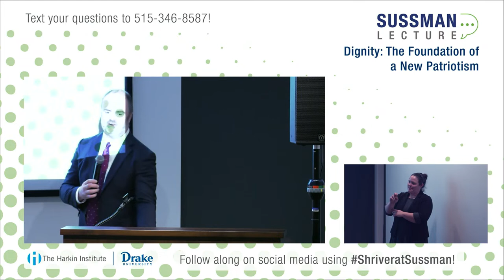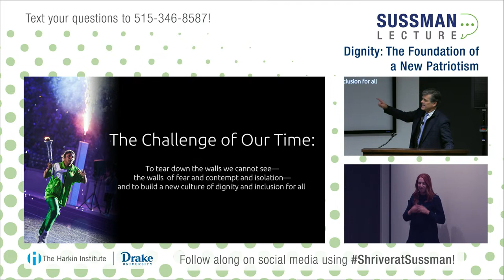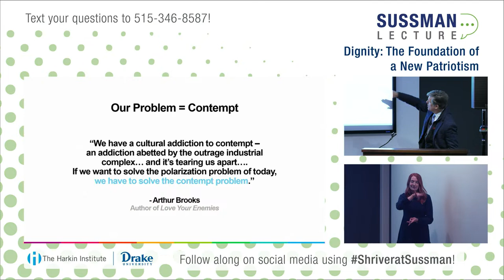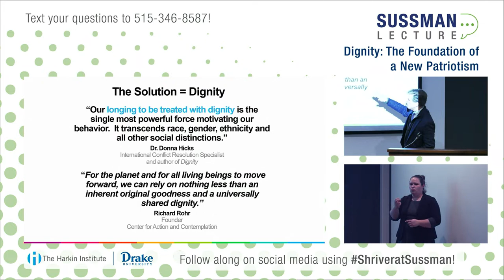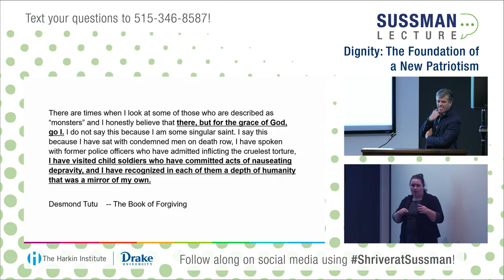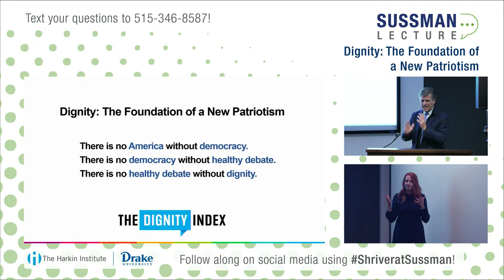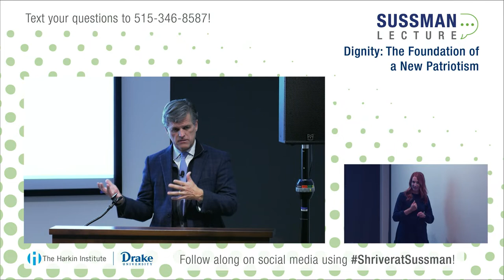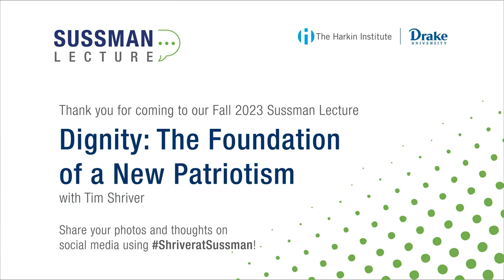Fall 2023 Sussman Lecture | “Dignity: The Foundation of a New Patriotism” with Tim Shriver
Americans may be more divided than ever, but some say our disagreements aren’t causing the division, but what we do when we disagree. At this year’s Fall Sussman Lecture, Tim Shriver will discuss “The Dignity Index”, which was developed by his nonprofit UNITE, and share how it can be applied to solve the country's toxic political and cultural divides. Shriver will also explain why dignity is the key to easing divisions, preventing violence, and solving problems.

About the speaker: Timothy Shriver is married, a father of 5, the Chairman of Special Olympics International and co-founder of UNITE - an initiative to promote national unity and solidarity across differences. Tim began his career as an educator and subsequently co-founded and currently chairs the Collaborative for Academic, Social, and Emotional Learning (CASEL), the leading school reform organization in the field of social and emotional learning. Shriver earned his undergraduate degree from Yale University, a Master's degree from Catholic University, and a Doctorate in Education from the University of Connecticut. He has produced 6 films, is the author of the New York Times bestseller Fully Alive – Discovering What Matters Most, and co-editor of The Call to Unite: Voices of Hope and Awakening.

About the Sussman Lecture Series: The Sussman Lecture Series hosts a notable public policy figure to discuss topical current events with a small audience. The series was established by Richard Sussman, AS’51, and his late wife Lila. Tickets are required and seating is limited to provide an intimate experience for attendees.